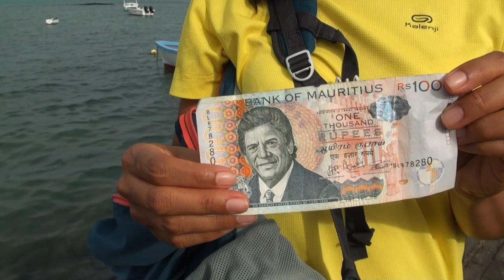MAURITIUS 2022 12 MAHEBOURG AND PORT LOUIS